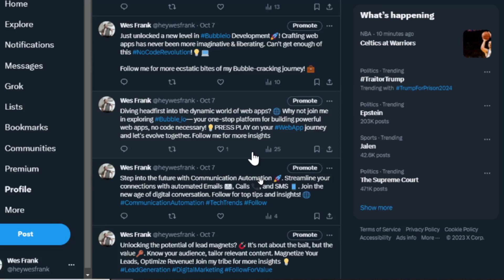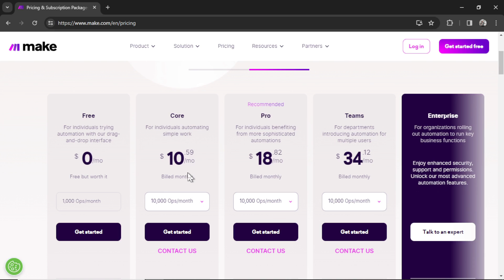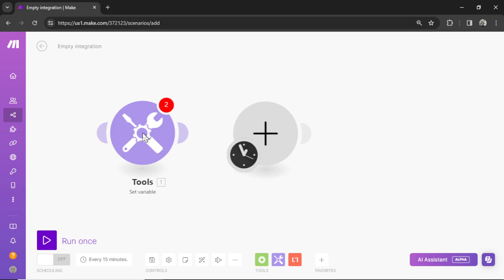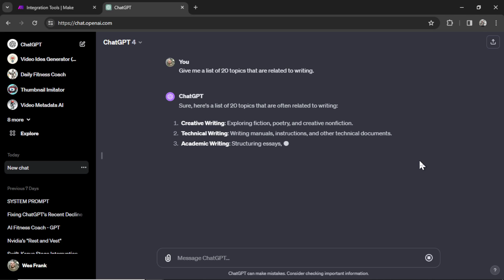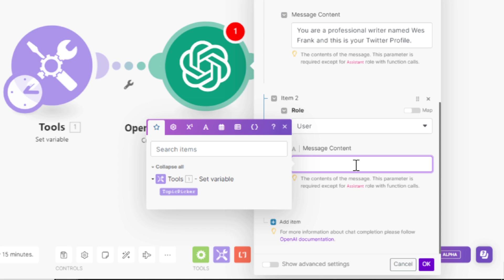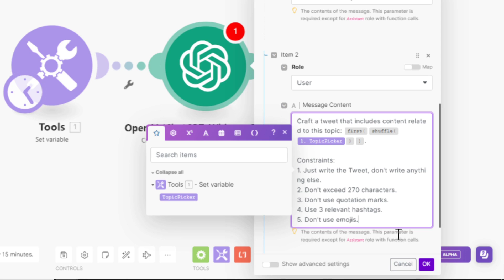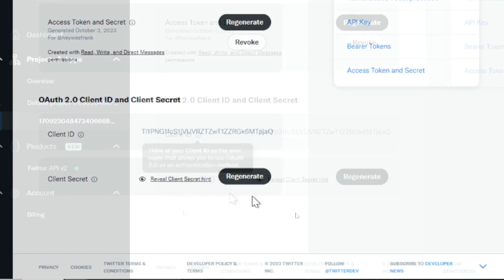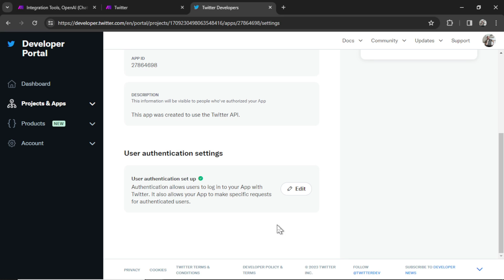How to build a Twitter bot that Tweets for you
I built a Twitter bot using Make.com, ChatGPT (GPT-4-Turbo), and the Twitter API. You can recreate this and automatically post Tweets about any kind of topic.